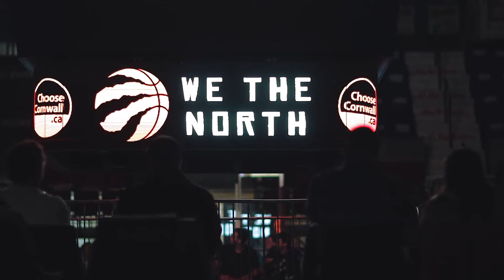Cornwall's Jurassic Park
Cornwall's Jurassic Park moved indoors for Game 5 of the NBA Finals. Let's go Raptors!